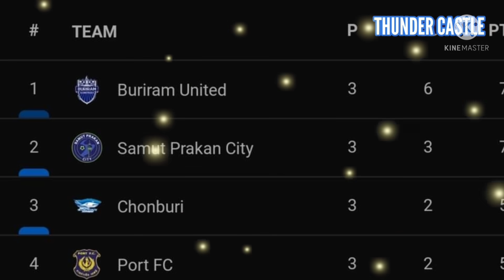อเล็กซานเดร กามา เปิดใจหลังพาบุรีรัมย์ขึ้นจ่าฝูงไทยลีกได้สำเร็จ